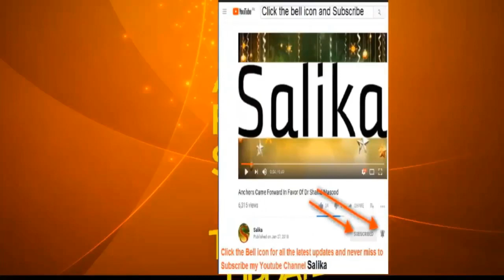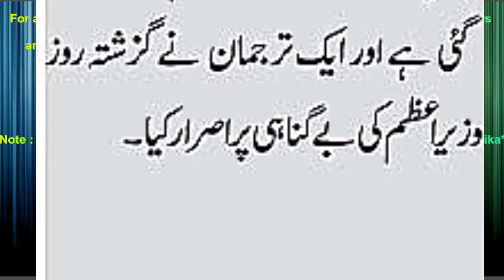bad unwani case m israeeli wazir e azam Natin yahoo sa phir poch goch